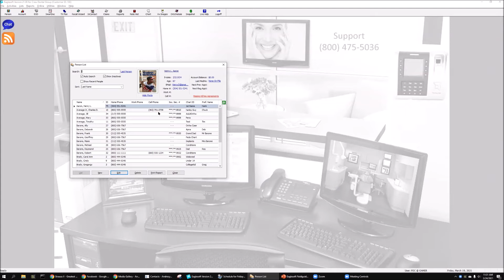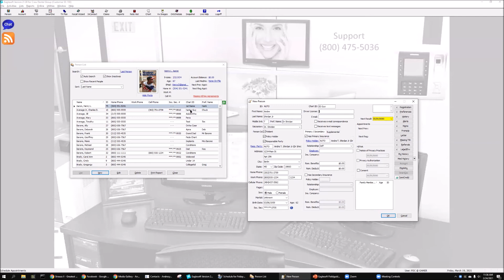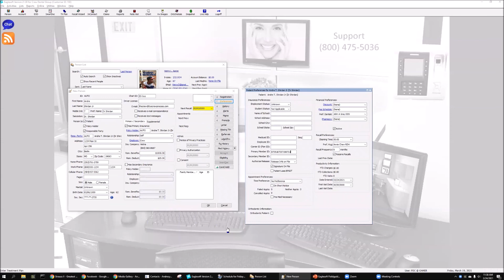Eaglesoft Training: Andre's Eaglesoft Field Guide to How to Create a New Patient for Beginners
Andre's Eaglesoft Field Guide "How to Create a New Patient for Beginners"

Looking for the help with Eaglesoft? Ever want to know "more" about Eaglesoft. I see Eaglesoft like an orange that is pinched and not squeezed. Want to know about Eaglesoft?  Well I created a group to squeeze ALL the juice out of it.

Want to schedule a Day Squeezing more out of Eaglesoft In-Office or Virtually?